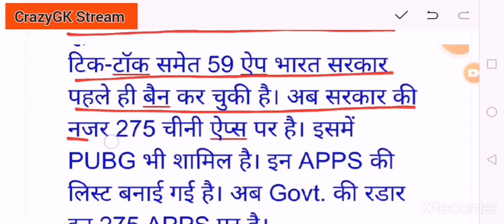India Bans Chinese App | India bans 47 more chinese apps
In this video, it is told as per recently news received India government banned 47 more chinese apps. List of these apps has not been disclosed yet. Moreover it is also said India government has prepared a list of 275 Chinese apps PUBG is also include in this list and now the eye of Indian government is on it. India Bans Chinese App | India bans 47 more chinese apps | India bans 47 chinese apps | pubg ban news, pubg ban in india news, Current Affairs 2020 | Current Affairs in Hindi | pubg band | 2MIFY (Too Much Information For You)